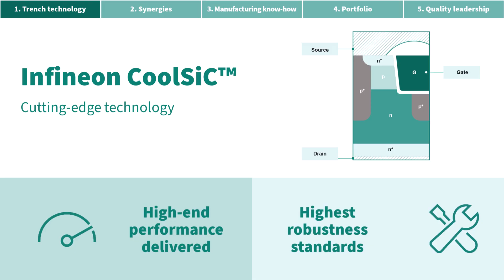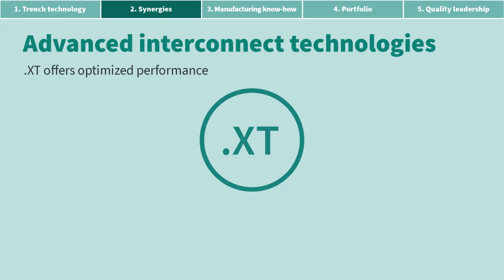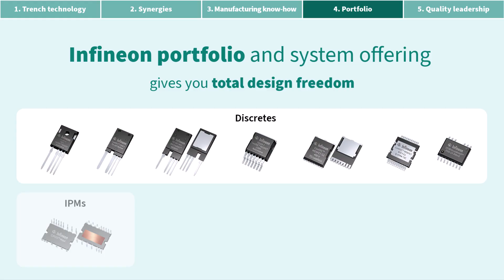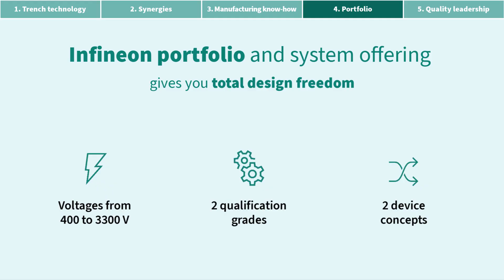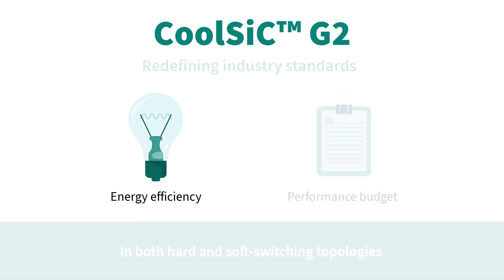5 minutes – 5 reasons why SiC from Infineon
To lead the transformation towards sustainable energy generation and consumption, did you know that silicon carbide technology is at the strategic core to address key market trends in this direction?

Here are five reasons why you should choose Infineon’s SiC devices.​

Interested?

0:00 Introduction - 5 reasons why SiC from Infineon
0:28 1. Trench technology
1:04 2. Synergies
1:35 3. Manufacturing know-how
2:50 4. Infineon's portfolio
3:29 5. Quality leadership
4:15 The best is yet to come - CoolSiC™ G2
4:51 Summary